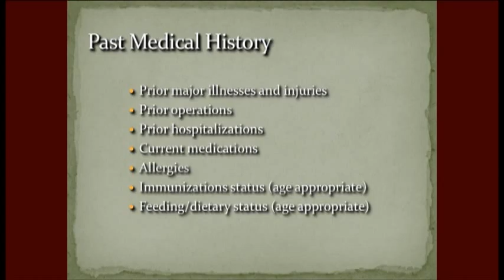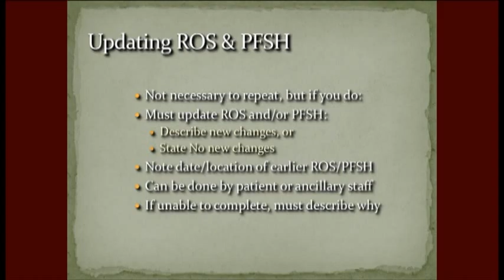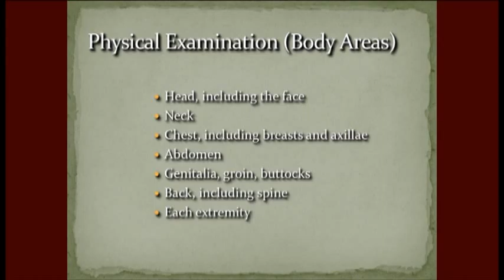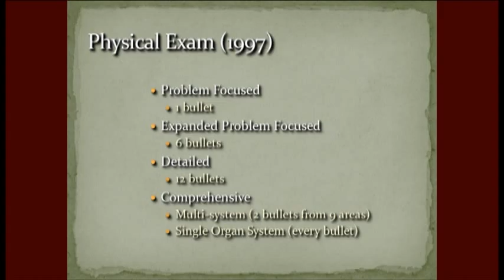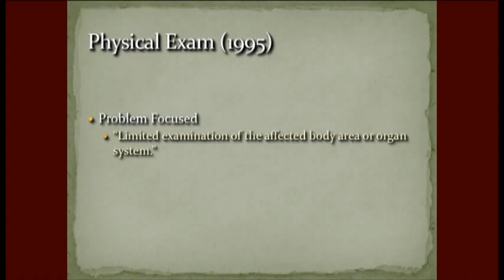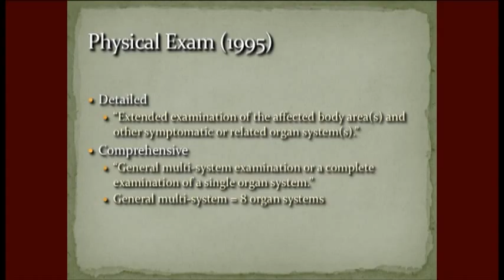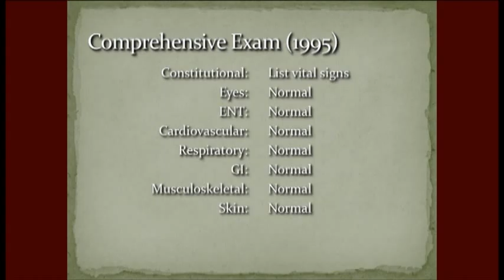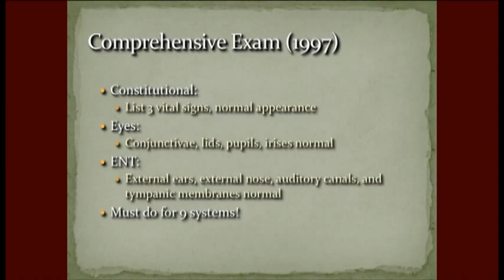Seminar 2011 Part 3